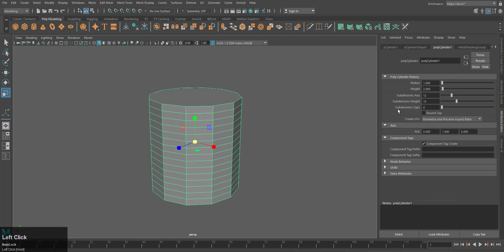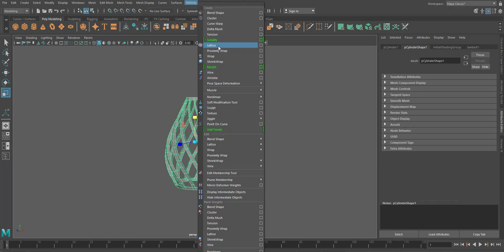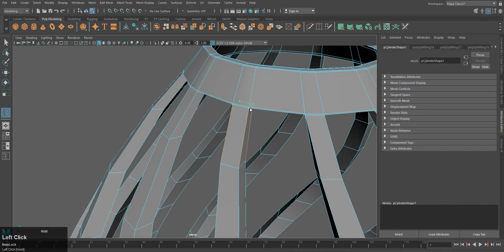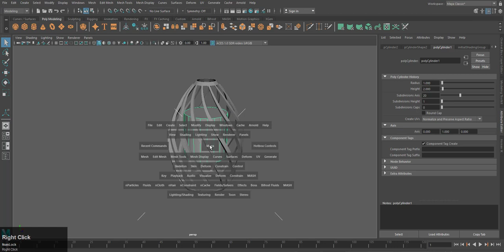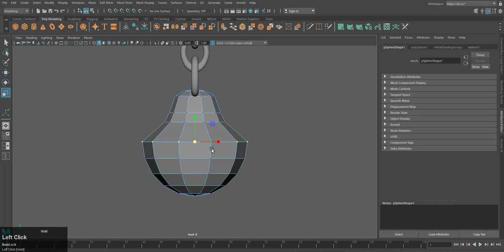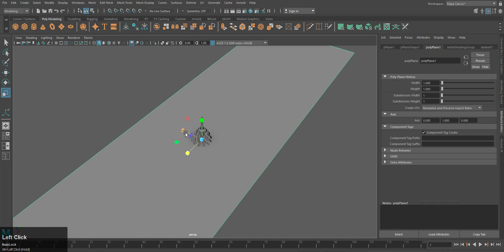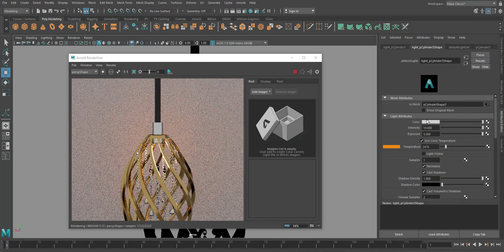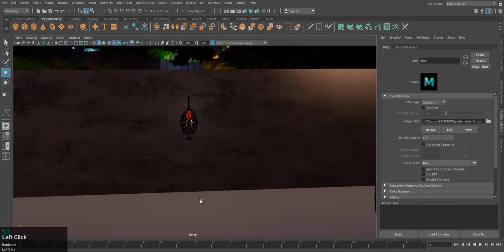Autodesk Maya | How to Model a Decorative Light Pendant in Maya.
This video tutorial is about how to model a decorative hanging light pandent in Maya.